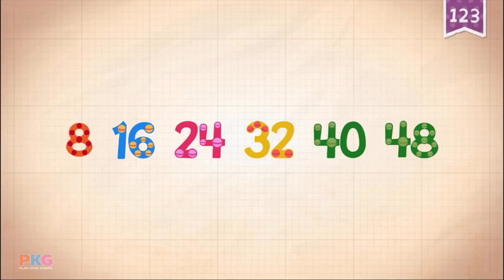Counting by 8’s to 80 | Learn to Count